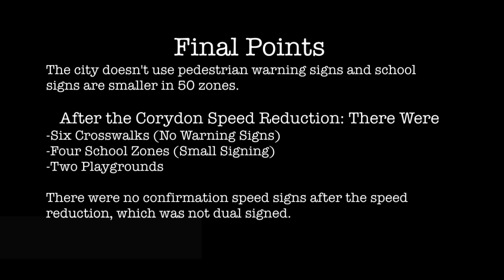Corydon Driving Video With Poor Speed Signing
Corydon eastbound has a speed drop after Shaftesbury.  The signs are too high, twice as far off the road as allowed by the standards and are not on both sides of the road (dual signed).  The video shows how most other signs are on both sides except the speed reduction.  The need for dual signing is shown in the following video.

When the speed drops to 50, the infrastructure changes as shown.  The school zone signs are smaller, the crosswalks don't have warning signs before them and school crosswalks are allowed.  All of these areas are treated as being in a 50 km/h zone which isn't properly signed.  There are no speed signs after the reduction and if a driver doesn't see the reduction due to it not being properly signed, the lack of 60 km/h signs after the reduction does not make it obvious that the speed has changed.

These school and playground zones are all full of photo radar and the police routinely set up a speed trap one block after the improperly signed speed change.  The city is putting all of these areas at risk for the need to make more ticket revenue.